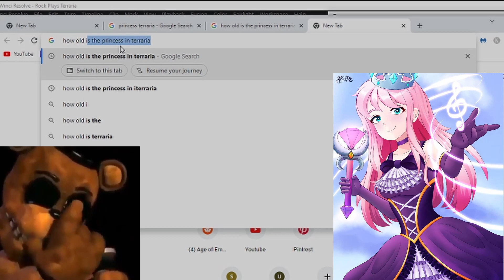Faked 100 Days In Terraria Be Like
These 100 Day Speedrunners In Terraria Are So Fake...